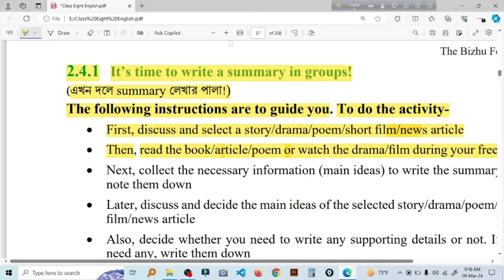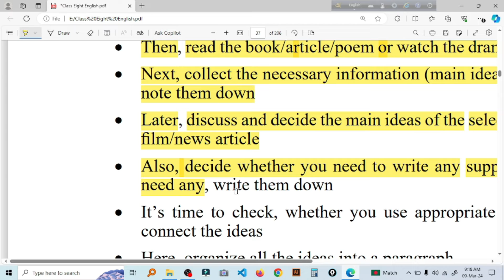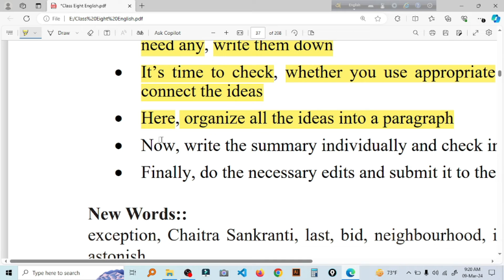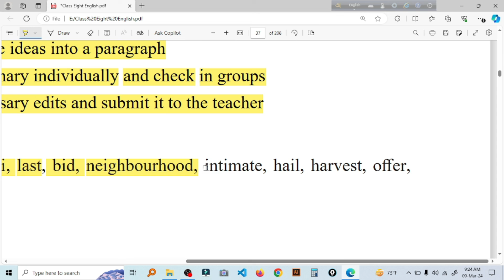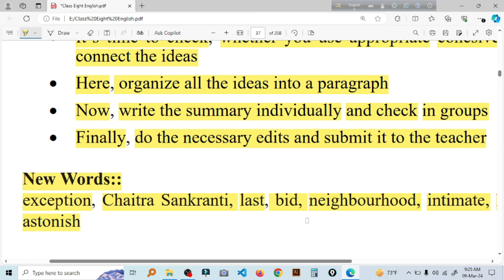Class 8 English (BD) Experience-2.4.1 | New Book 2024 | New Curriculum 2024